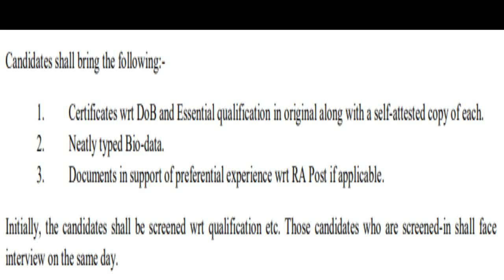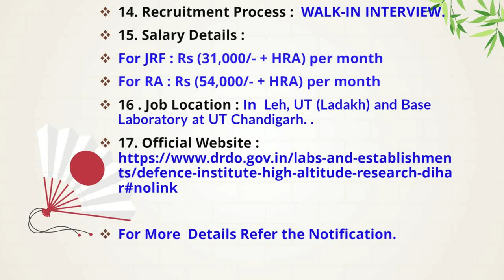DRDO DIHAR Recruitment 2022 | Defence Research and Development Organization DIHAR Recruitment 2022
DIHAR Recruitment of JRF and RA Vacancies 2022: Defence Institute of High Altitude Research (DIHAR) is a frontier institute of Defence Research & Development Organisation (DRDO) invites applications from eligible Indian Citizens for Walk in Interview for Junior Research Fellows (JRF) and Research Associate (RA) positions. The Walk in INterview scheduled to be held on 22nd December 2022.

⚠️ LICENSE
Music supported by backgroundmusicwithoutlimitations @Background Music Without Limitations